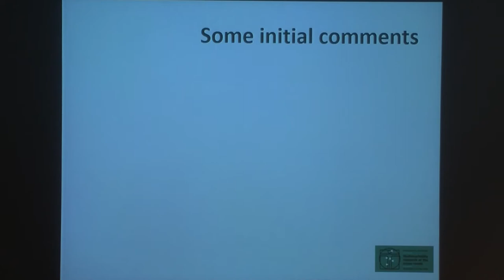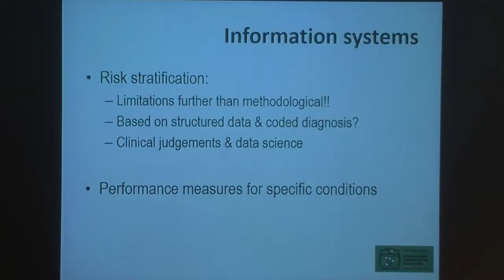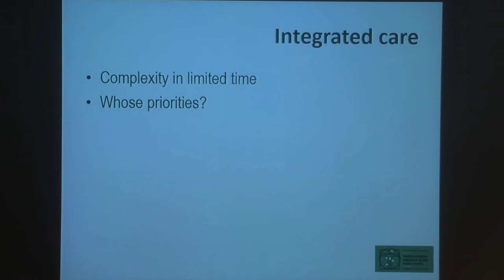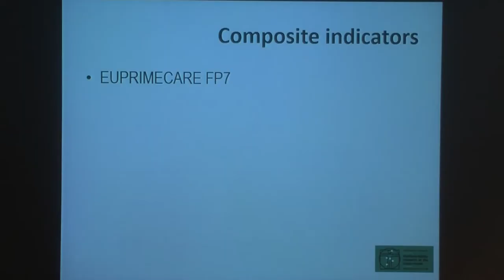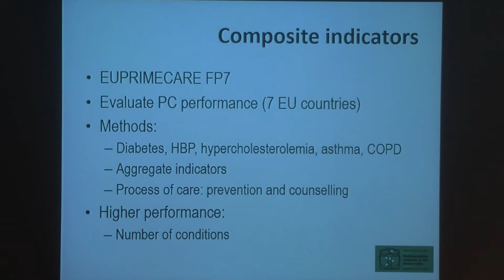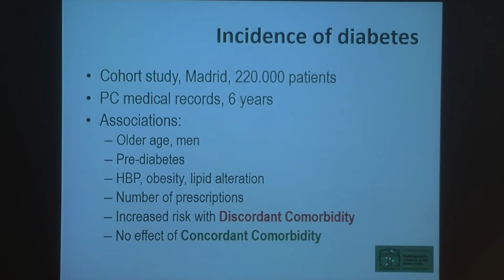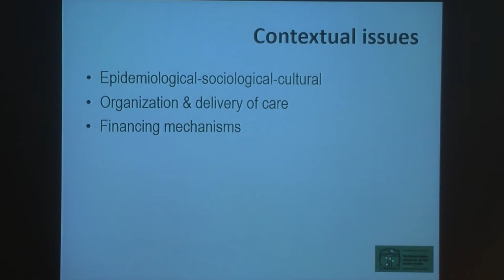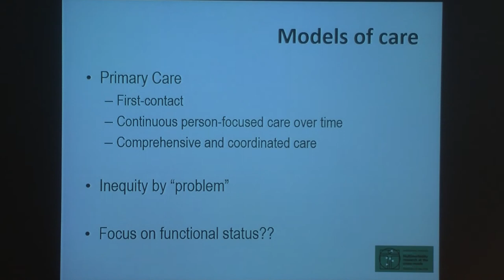Antonio Sarria - International symposium “Multimorbidity research at the cross-roads”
International symposium “Multimorbidity research at the cross-roads”

Title: Redesigning health care systems to respond to the challenge of multimorbidity

International researchers, physicians and health services and health policy decision makers met at the Alfred Nobel Forum in Stockholm, on 21st May, 2018. Evidence gaps in the fields of research, clinical practice and health policy were discussed and shared among the ca. 120 participants.

Organizers:
- Journal of Internal Medicine (JIM)
- Aging Research Center, Karolinska Institutet
- University of Exeter
- KI Strategic Research Area in Epidemiology (SfoEpi)
- European Network on Multimorbidity ‘Threads & Yarns’